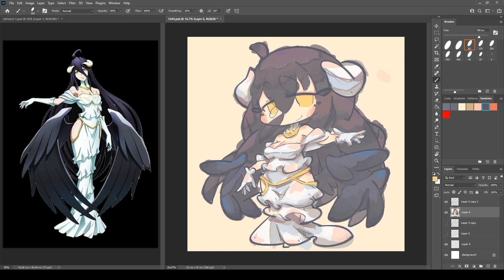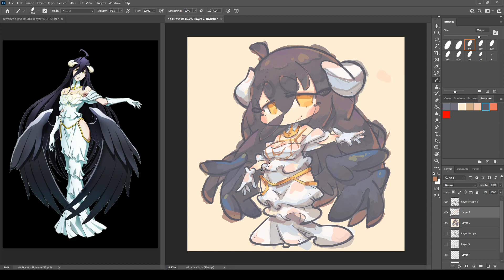1444 - Albedo / overlord / Color 3-5